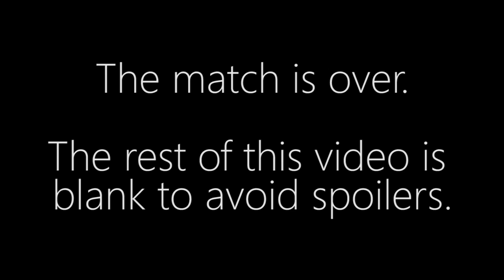uThermal vs. MCanning - TvP - WCS Austin Day#1